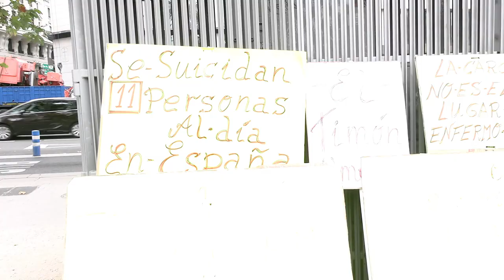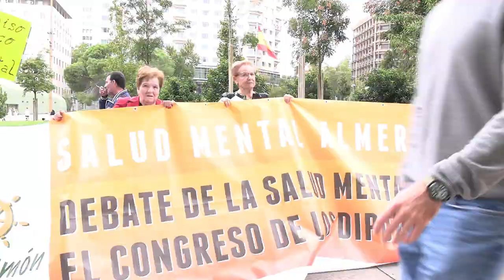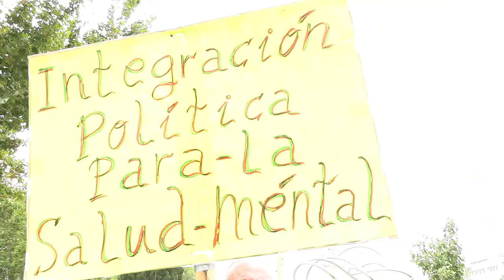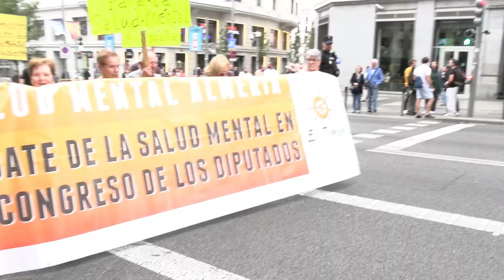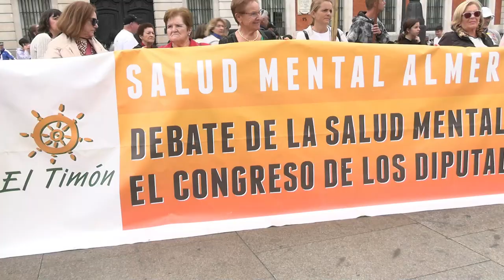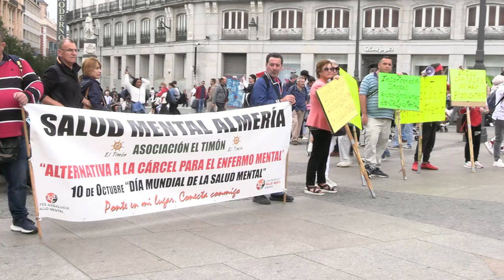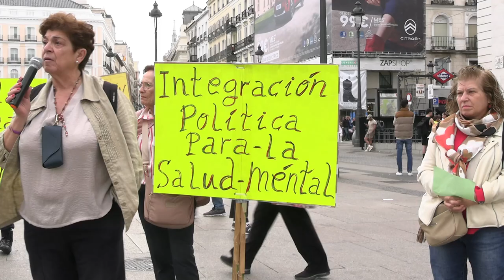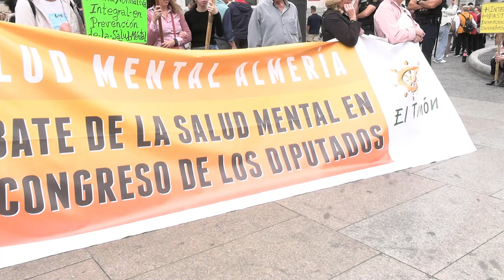VIII Manifestación por la salud mental - La voz de los sin voz